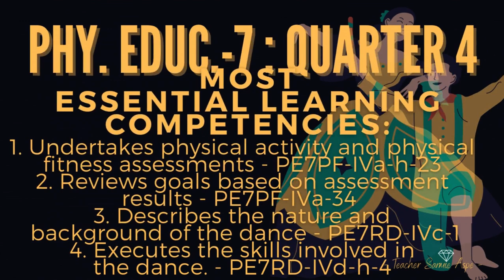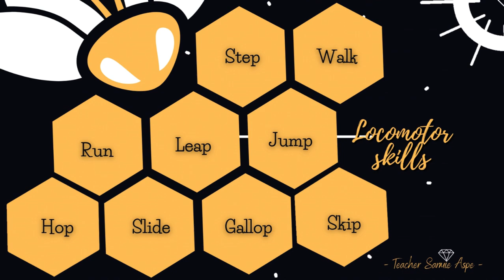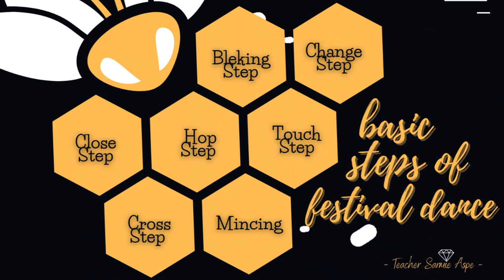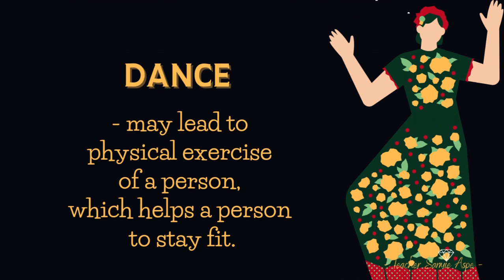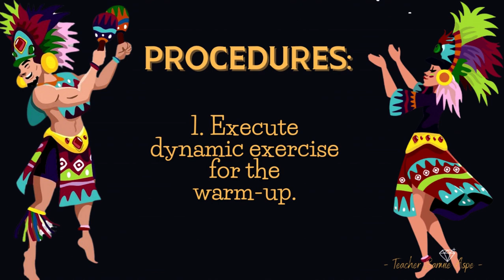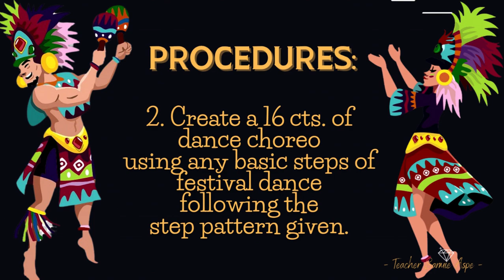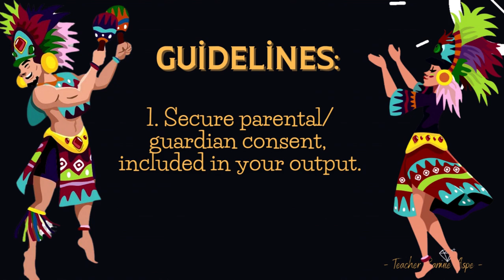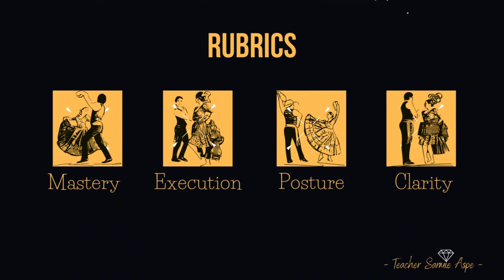4TH QTR. PE 7_PERFORMANCE TASK: FESTIVAL DANCE by Sarmie Aspe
4TH QTR. PE 7_PERFORMANCE TASK: FESTIVAL DANCE

4th QTR. MUSIC 7_MUSIC USED FOR VCSMS BREAD AND FLOWER FESTIVAL